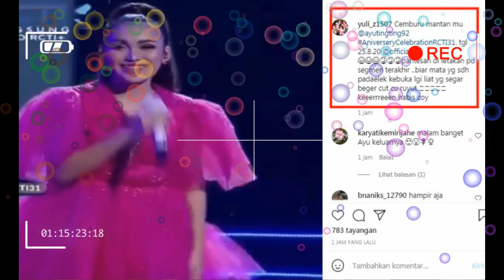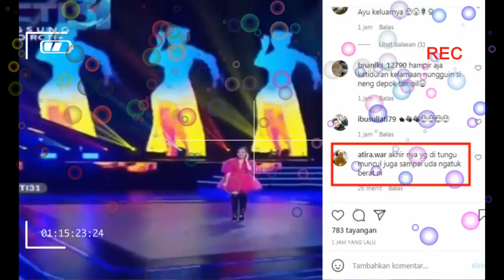BOOMBASTIS,,,PENAMPILAN AYU TINGTING MENGGUNCANG PANGGUNG DI HUT RCTI TADI MALAM